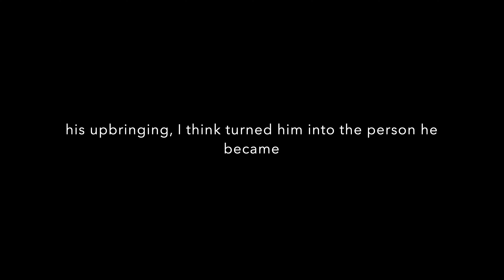Ride to visit dad in Healesville 4K